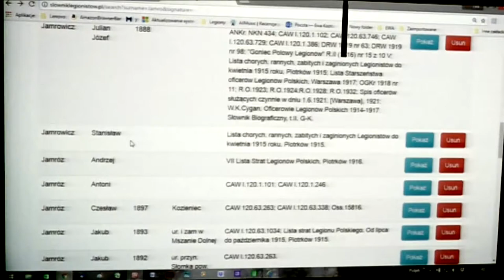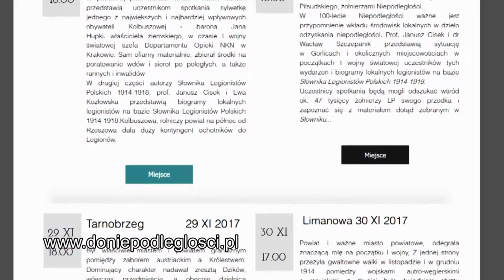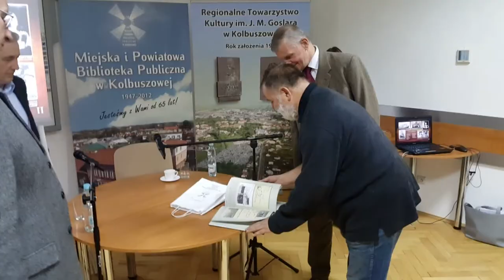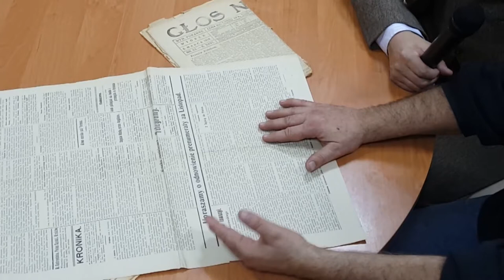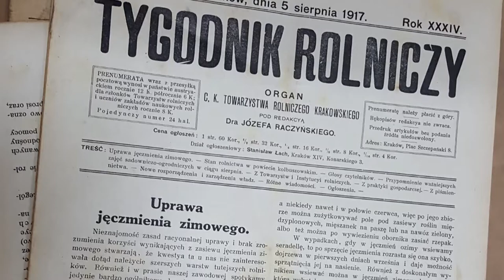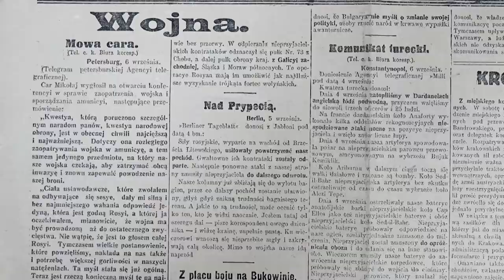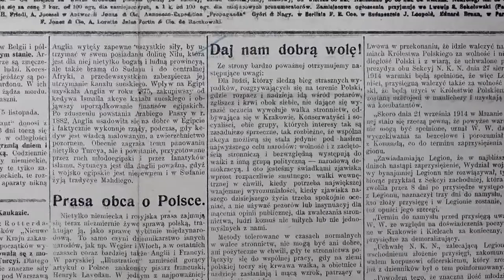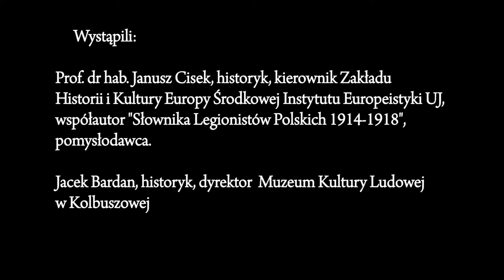Kolbuszowa 24 XI 2017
W Miejskiej i Powiatowej Bibliotece Publicznej w Kolbuszowej odbyło się spotkanie z cyklu „Do Niepodległości” realizowanego w ramach wieloletniego programu dotacyjnego "Niepodległa". Tematem głównym była postawa miasta i powiatu wobec wojny 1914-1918 roku. Dyrektor Muzeum Kultury Ludowej w Kolbuszowej, Jacek Bardan przedstawił sylwetkę barona Jana Hupki - wybitnego działacza konserwatywnego w Galicji i szefa Powiatowego Komitetu Narodowego w tym mieście (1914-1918). Przedstawił również okres mobilizacji do Legionów. Szerzej na temat charytatywnej akcji Tarcza Legionów i wielu innych podobnych, a także o Kolumnie Legionów w Krakowie mówił prof. Janusz Cisek. Wbijanie gwoździ na pomoc Legionistom, stało się obowiązkiem patriotycznym. Przykładowo na jubileusz księdza Fąferki z Pilzna, parafianie zebrali sporą kwotę i wbili w Kolumnę gwóźdź z nazwiskiem Jubilata. Po wykładach publiczność zadawała pytania. Jeden z kolekcjonerów, p. Andrzej Wesołowski, pokazał unikalne pamiątki dotyczące czynu legionowego w Kolbuszowej z l.1914-1918 i z późniejszego czasu. Za zgodą właściciela prezentujemy je wśród fotografii.